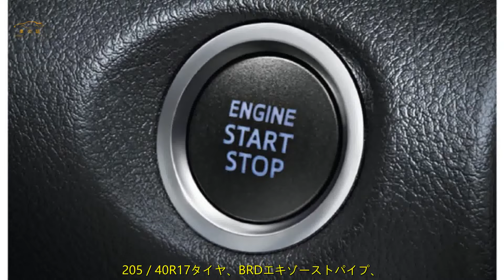大口顔と白ボディの新型ヤリスがタイに登場 - トヨタ新型「スノーホワイト」公開！| 車の話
今回、トヨタのタイ法人は「COOL AS MUCH AS YOUR DESIRE」をテーマに、セダン、ピックアップトラック、MPVなど、多様なスタイルで仕上げられた11台のモデルを披露しました。その中でも、ヤリス 2024 スノーホワイト コンセプトは、現地で販売されている「ヤリス」をベースにカスタムが施されています。ヤリスといえば、日本では全長4m以下のコンパクトハッチバックですが、アジアでは一回り大きなモデルが2013年から販売されています。タイのヤリスは全長4160mm×全幅1730mm×全高1500mmであり、日本展開車は全長3940mm×全幅1695mm×全高1500mmです。